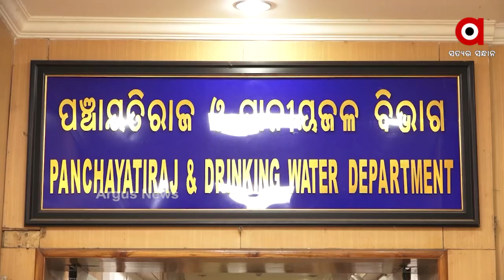ଦିଲ୍ଲୀ ଦରବାରରେ ଆବାସ ଦୁର୍ନୀତିକୁ ନେଇ ତୁମ୍ଭି ତୋଫାନ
କାଠ ଗଡାରେ ରାଜ୍ୟ ସରକାର । ପଞ୍ଚାୟତିରାଜ ବିଭାଗ ତଣ୍ଟିରେ ଲାଗିଛି ଆବାସ ଦୁର୍ନୀତିର କଣ୍ଟା । ନା ଗିଳି ପାରୁଛନ୍ତି ନା କାଢି ପାରୁଛନ୍ତି ବିଭାଗୀୟ ଅଧିକାରୀ । ତଳିଆ କର୍ମଚାରୀଙ୍କ ଉପରେ ହୋଇଛି କାର୍ଯ୍ୟାନୁଷ୍ଠାନ ।